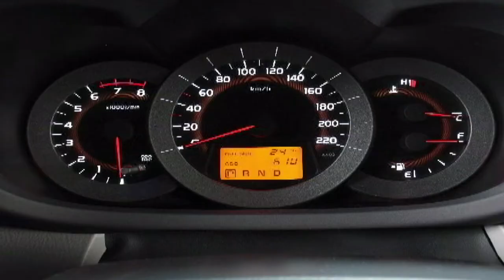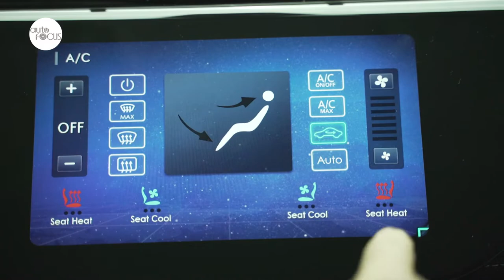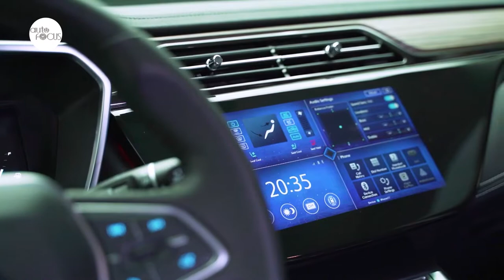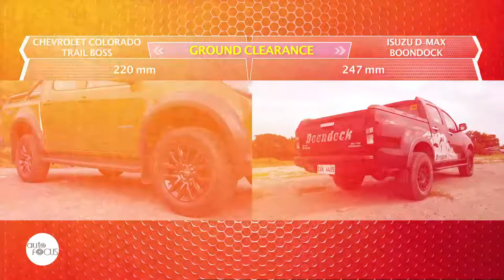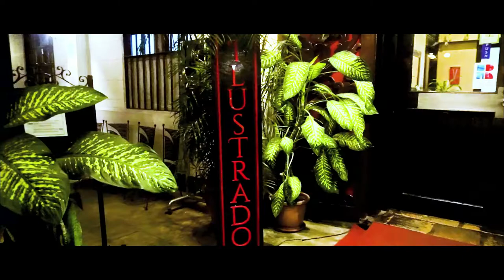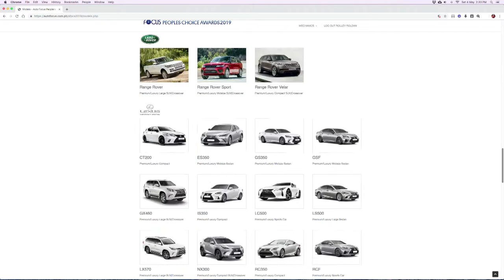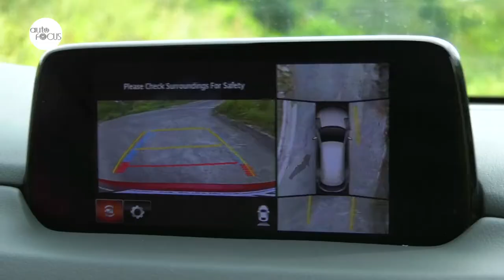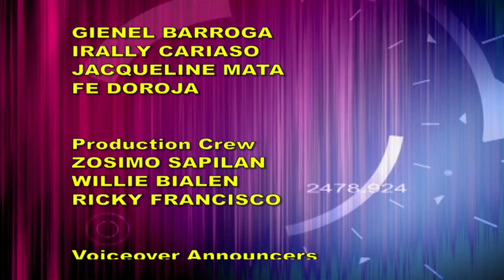AUTO FOCUS AUGUST 22, 2020 Full Episode HD